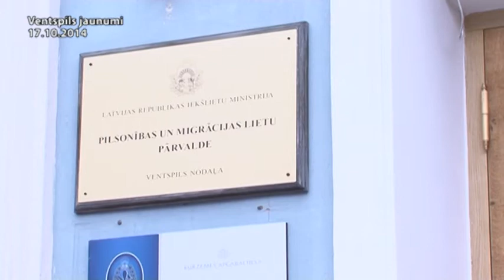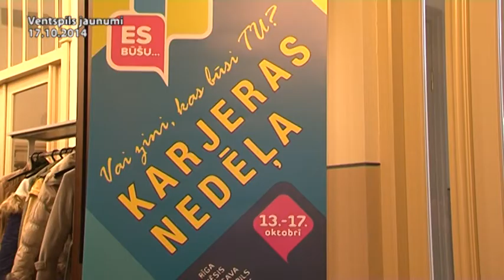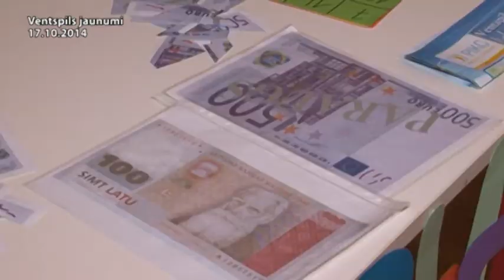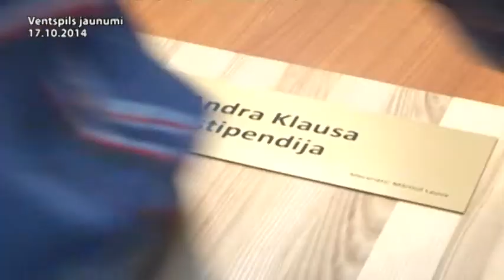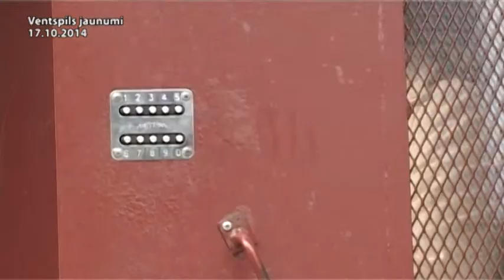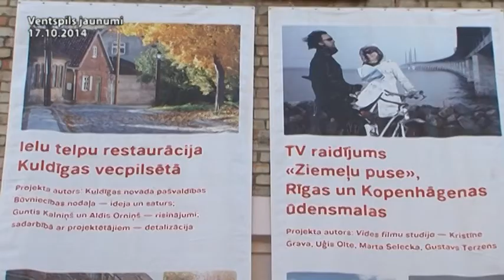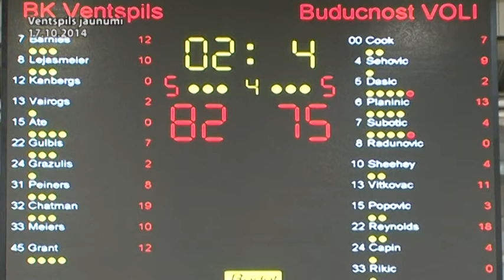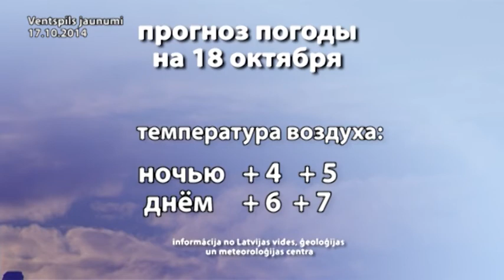KurzemesTV zinu arhivs 17.10.2014